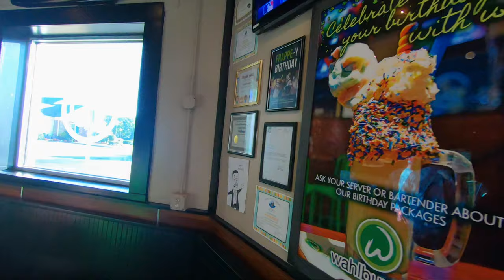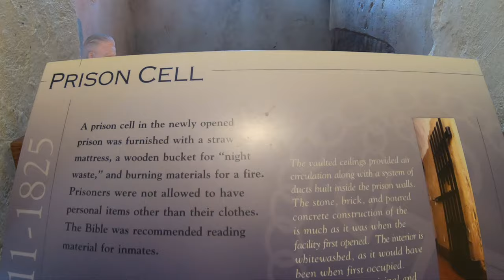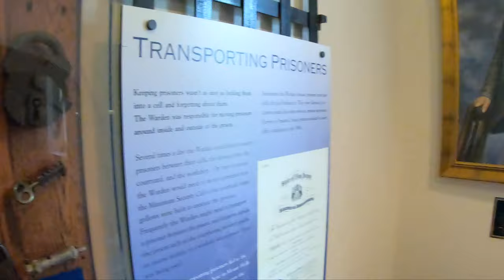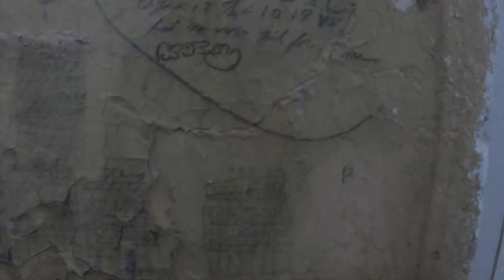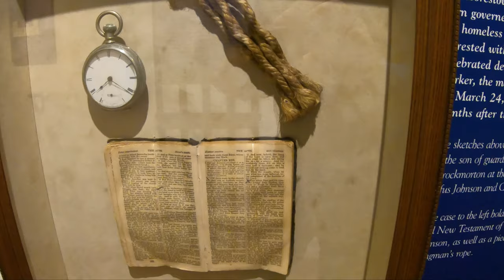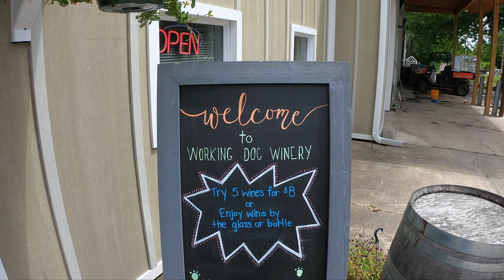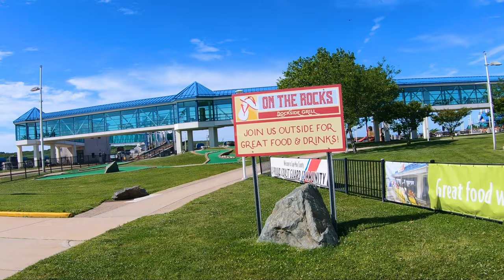New Jersey and New York - 6/19